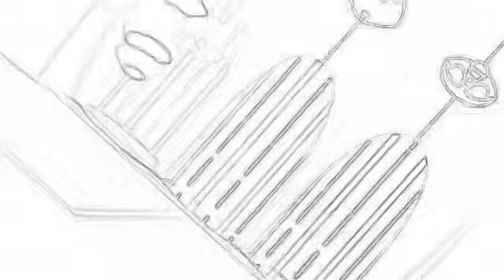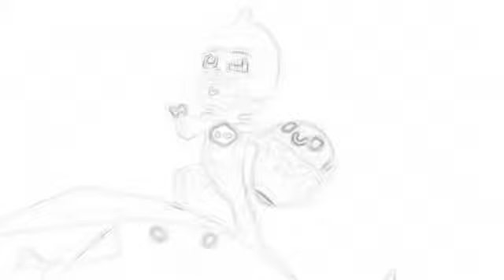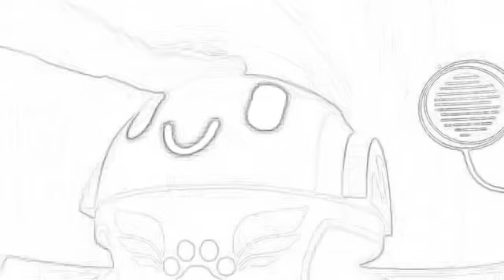18 June 2019